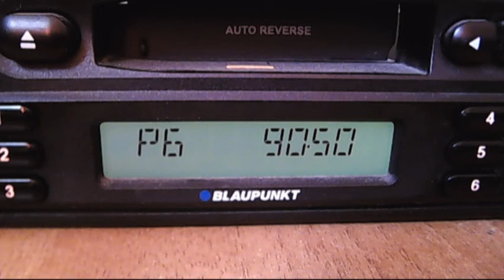fm dx troposcatter istanbul and Izmit 11:40